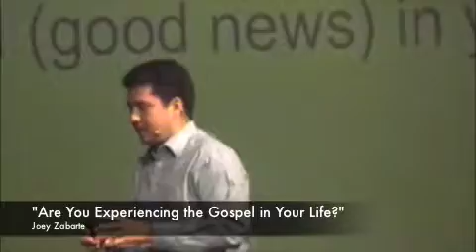Experiencing the Gospel Part 1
This is the first part of a 6-part message entitled, "Are You Experiencing the Gospel in Your Life?" This is a powerful message that will make you appreciate the wonderful grace of God. Stay blessed. Shalom!